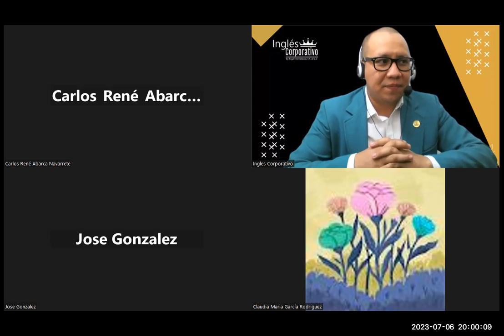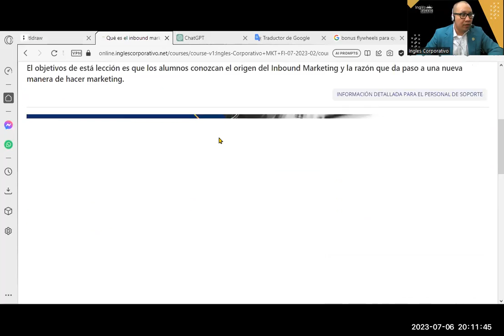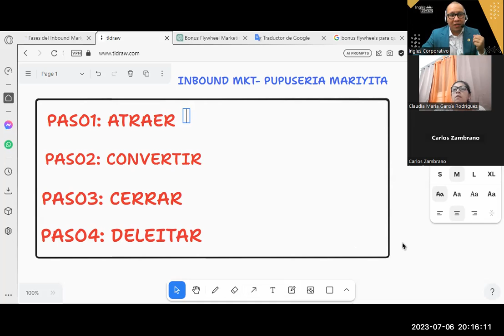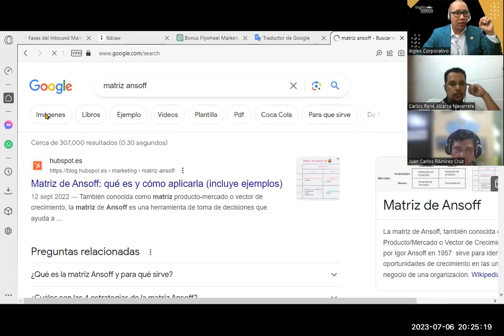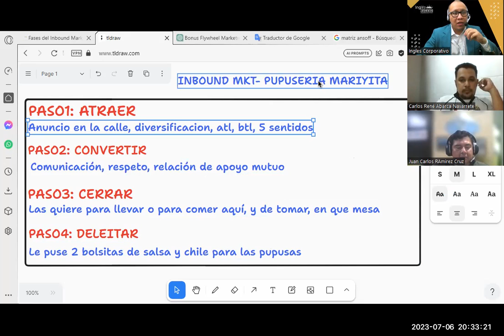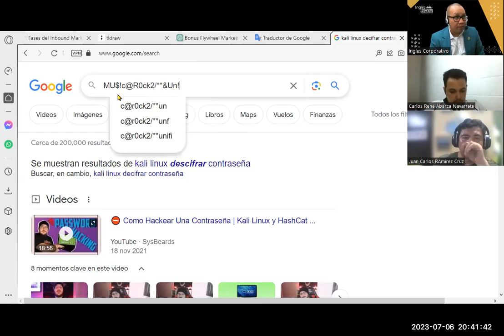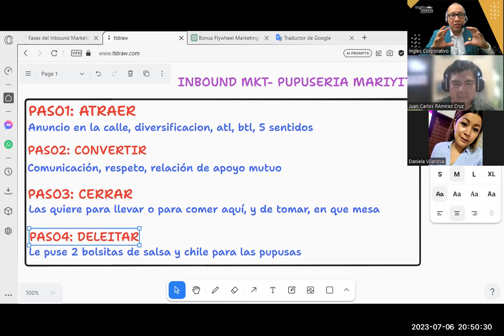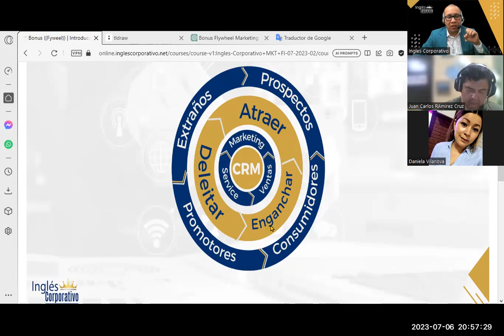Sesión04- 06-07-23-INB-01-8-9-PM-07-23-Reyes- Metodología Inbound Marketing